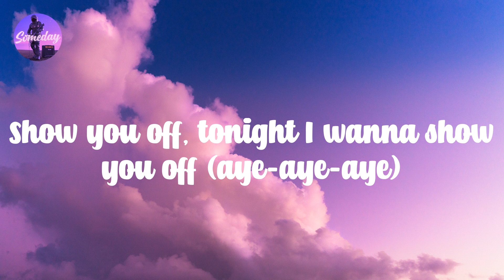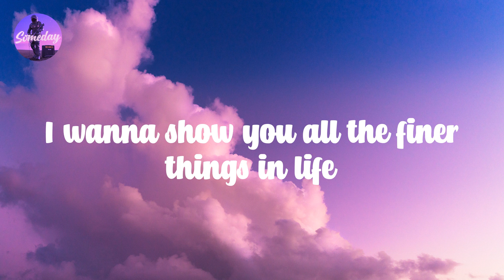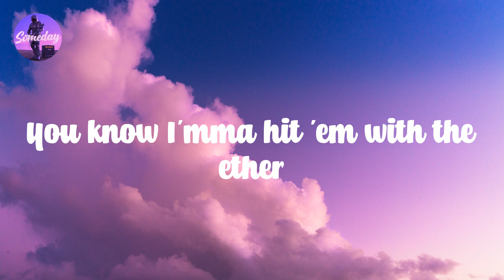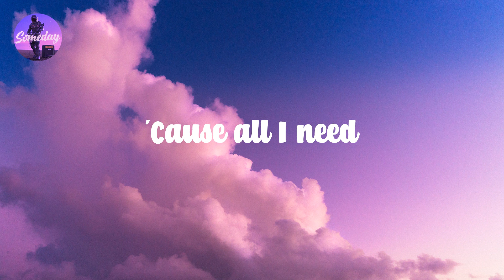Beauty And A Beat - Justin Bieber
Yeah
Young 𝙈oney
'Cause
Body 𝙧ock
Justin 𝘽ieber
Every 𝙩ime 𝘽eauty 𝙤n 𝙩he 𝙗eat (Yeah, 𝙮eah, 𝙮eah, 𝙇et's 𝙜o, 𝙇et's 𝙜o)
Body 𝙧ock, 𝙜irl, 𝙄 𝙬anna 𝙛eel 𝙮our 𝙗ody 𝙧ock
'Cause